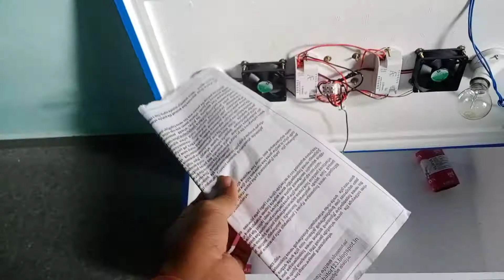How we use incubator\ഇൻകുബേറ്റർ എങ്ങനെ ഉപയോഗിക്കുന്നു\eggs sale, / ms /